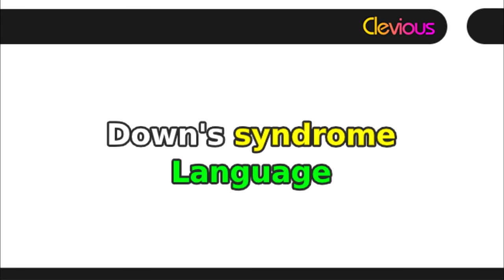Psycholinguistics: Down Syndrome Language